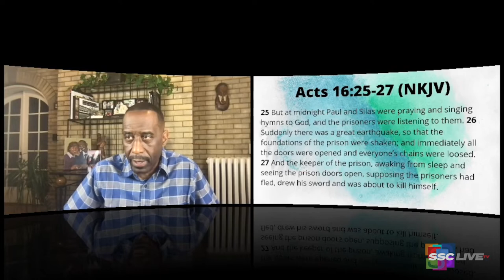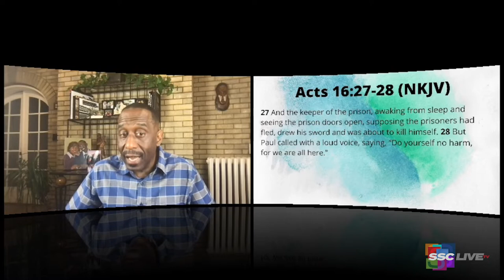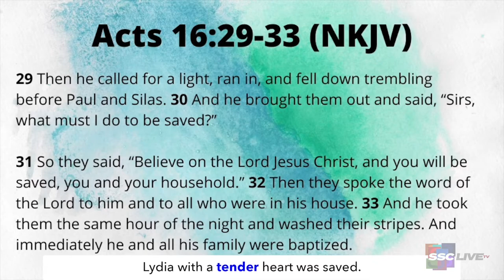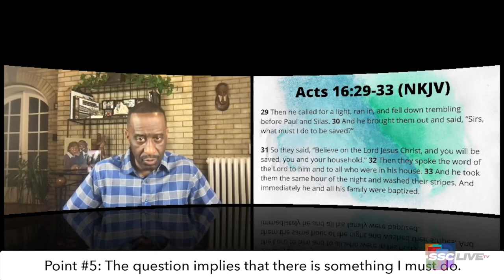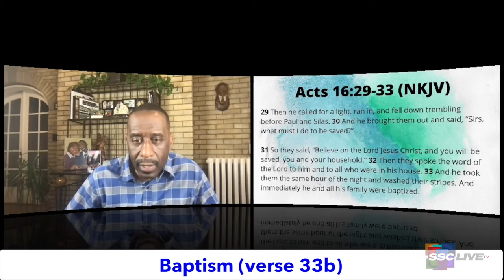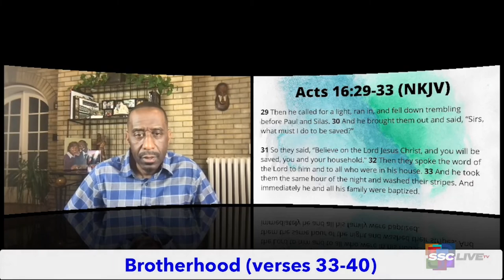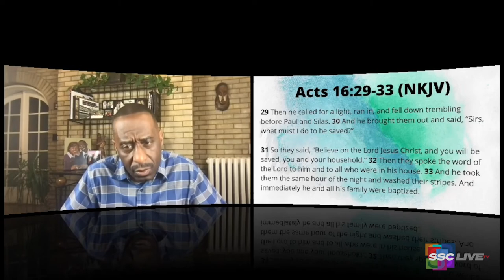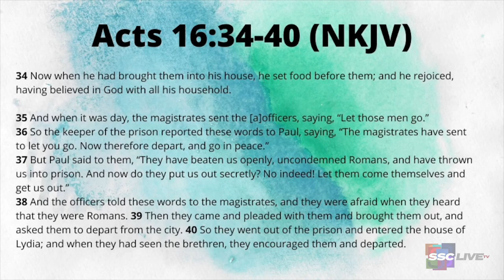The Same Bee That Stings Also Produces Honey - Powerful Points to Ponder - March 12, 2022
The Same Bee That Stings Also Produces Honey - Powerful Points to Ponder

Acts 16:25-27

ReRun: May 29, 2021